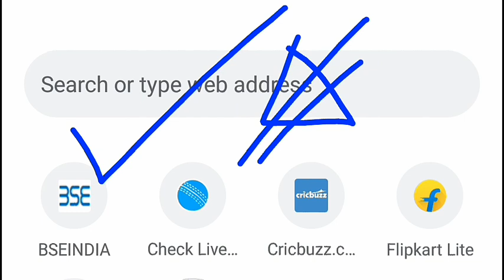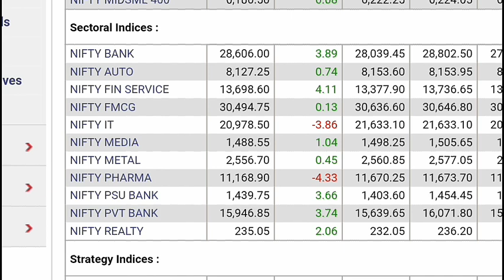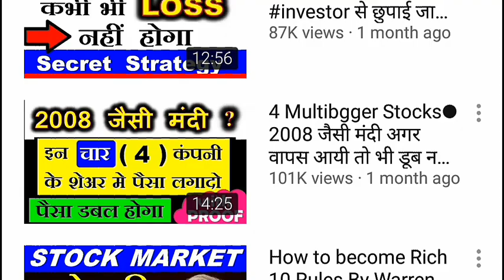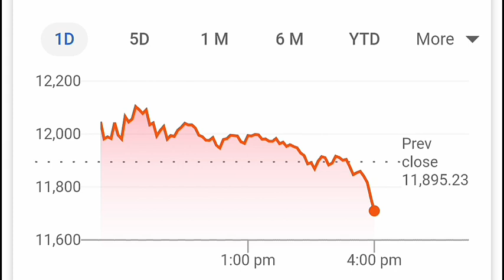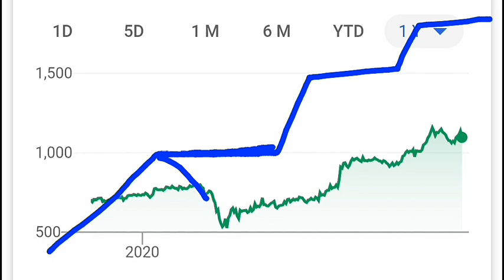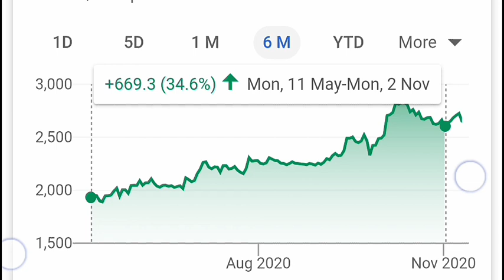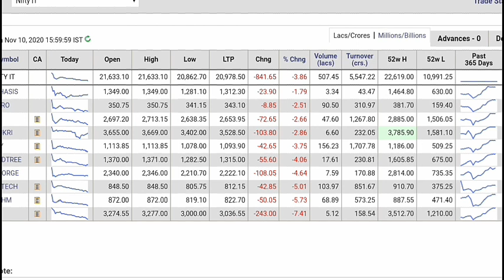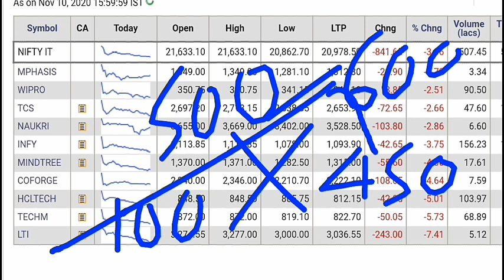⚫क्या Exit करें?⚫ IT SECTOR STOCK CRASH⚫ BEST IT STOCK TO BUY NOW SMKC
Thank u :)

ty :)